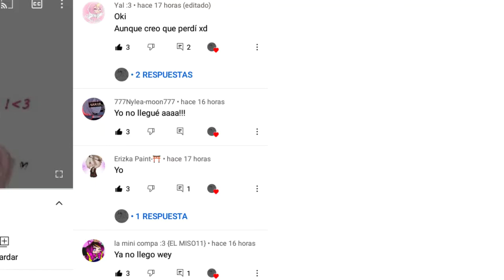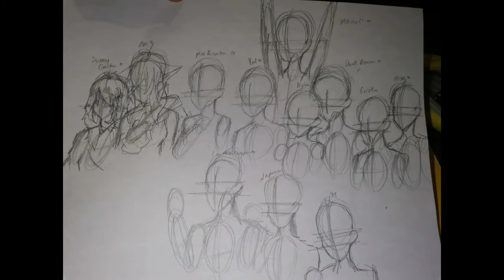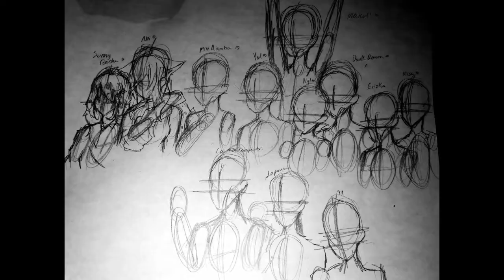⭐Cómo se los prometi 💫El Dibujo de los subs 😼👊✨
espero les haya gustado y yo sé que mi vos es un asco pero awuantenme ;w;